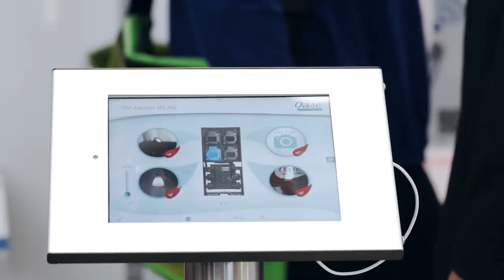OASE | Fachmesse GaLaBau 2014 | Messezentrum Nürnberg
Auch 2014 war OASE auf der GaLaBau, der führenden europäischen Fachmesse für den Garten- und Landschaftsbau, anzutreffen. Zahlreiche Besucher strömten ins Messezentrum Nürnberg, um sich über Produkte und Trends für das Planen, Bauen und Pflegen mit Grün zu in­formieren. Die GaLaBau bündelt Kompetenz und Know-how sehr praxis­­nah. Auf großzügig angelegten Flächen wurde dem Fach­be­­sucher eine faszinierende Vielfalt an Trends, Ideen und Produkten präsentiert.